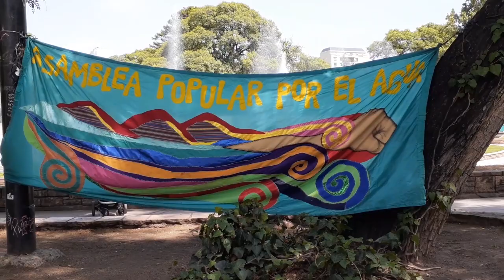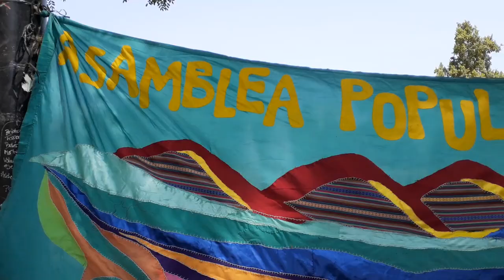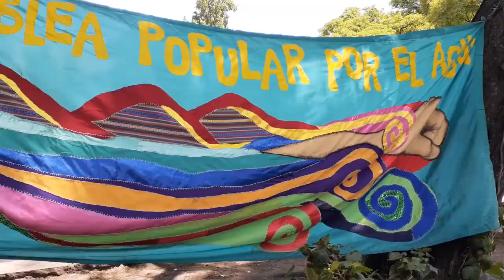Campaña contra el Fracking en Mendoza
En mayo del 2018, las asambleas socioambientales de la provincia de Mendoza, presentaron un proyecto de Ley, con el objetivo de prohibir el Fracking en la provincia, debido a las terribles consecuencias ambientales, sociales y económicas que provoca este sistema de extracción.
El viernes 17 de enero, se llevó a cabo una acción conjunta en toda la provincia con el objetivo de concientizar a las y los ciudadanos de la provincia.
GiraMundo TV se hizo presente en la Plaza Independencia para charlar con la Asamblea Popular por el Agua.